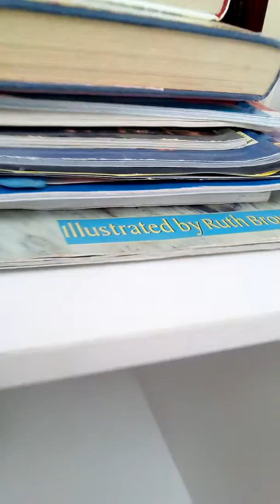5 subscribers special surprise, Staring Hamish The Hamster